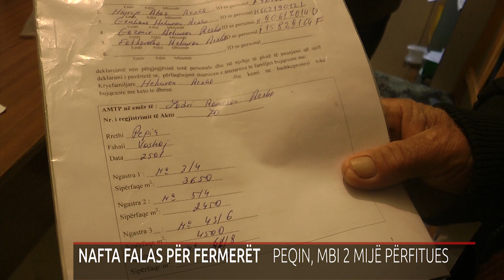NAFTA FALAS PËR FERMERËT